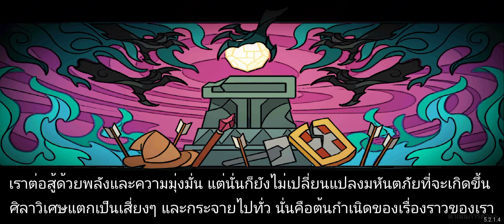soul knight - Ancient portal (it end?)